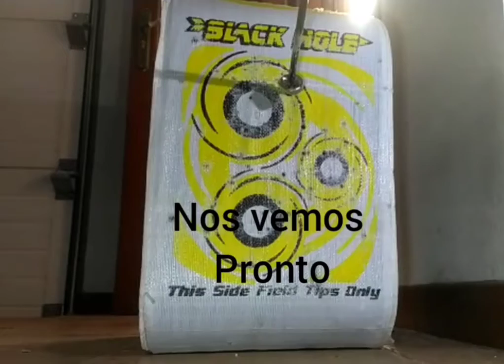entrenando para este verano🐇🐰🐇💪🏹